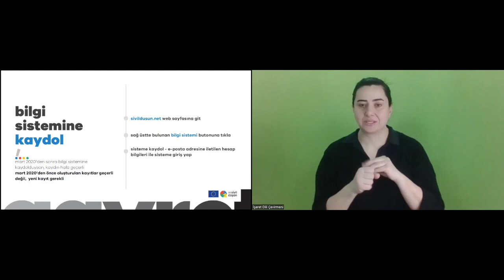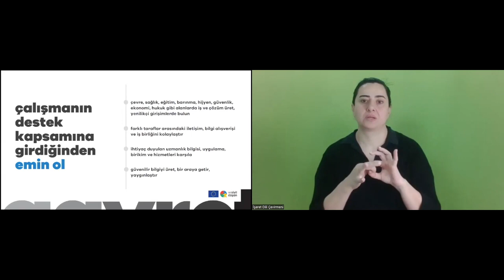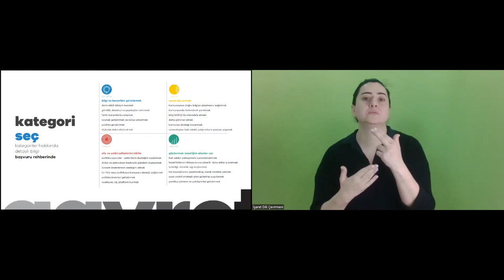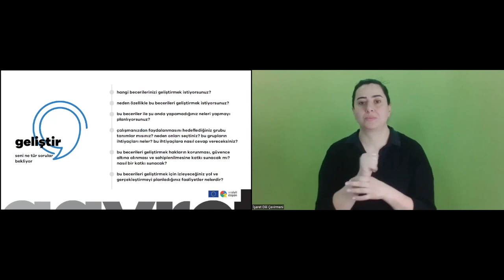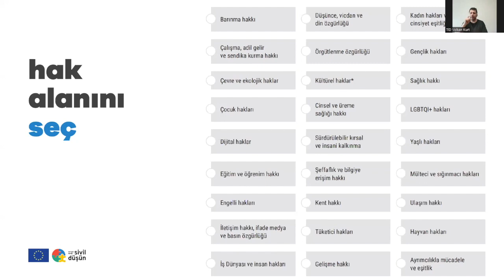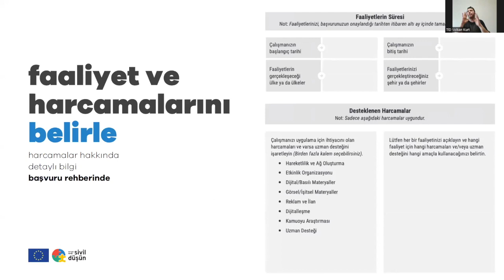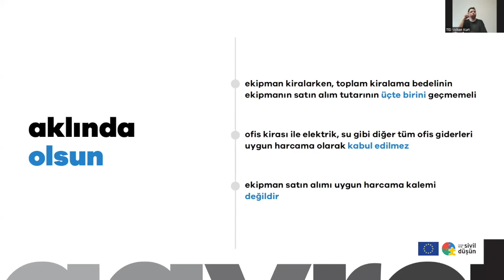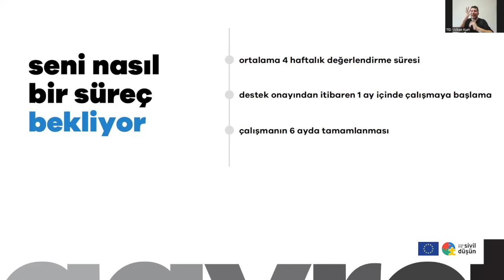gayret özel desteğine nasıl başvurulur? | 9 adımda öğren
9 adımda gayret özel desteğine nasıl başvurursun? ⏩ videoda tüm detaylarıyla anlatıyoruz ❗

⏩  ne zamana kadar başvurabilirsin? 00:00 - 00:50
✅ bilgi sistemine kaydol  00:00:50 - 00:02:00
✅ çalışmanın destek kapsamına girdiğinden emin ol 00:02:11 - 00:03:40
✅ bilgi sistemine gir 00:03:42 - 00:04:26
✅ kategorini seç 00:04:34 - 10:00:00
✅ hak alanını seç 00:10:32 - 00:10:52
✅ faaliyet ve harcamalarını belirle 00:10:55 - 00:14:20
✅ uzman desteğine karar ver 00:14:31 - 00:15:12
✅ bütçeni hazırla 00:15:19 - 00:16:10
✅ formunu gönder 00:16:15